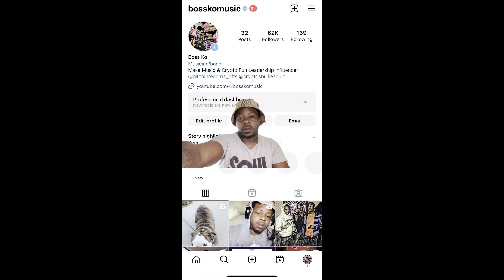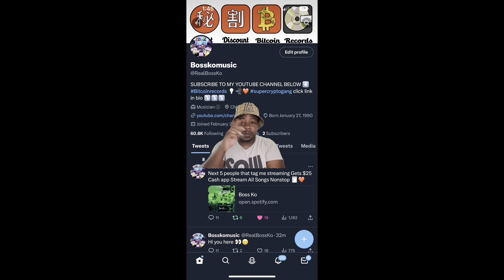Foe Aries Claim My Girlfriend Car Was ..😤 Pontiacmadeteetee Very Upset ..😤